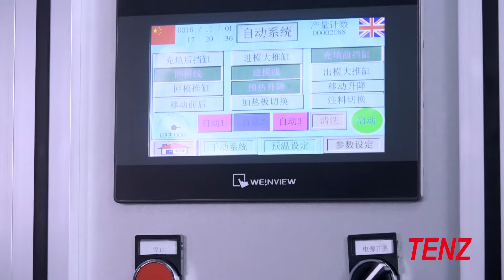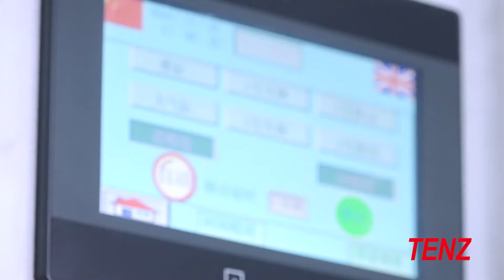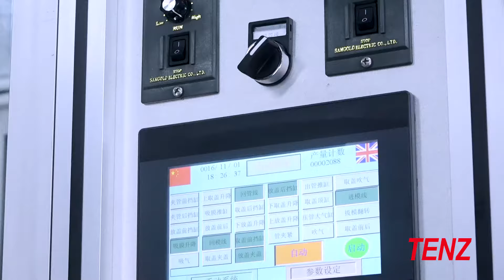Full automatic lipstick production line TZ-25LCS-10A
The whole line is designed for production of silicone/aluminium mould lipstick. The line consists  of three machines:filling machine;ice table machine;releasing machine.